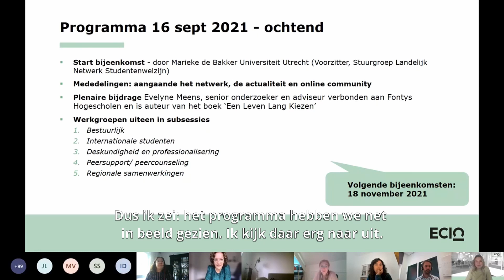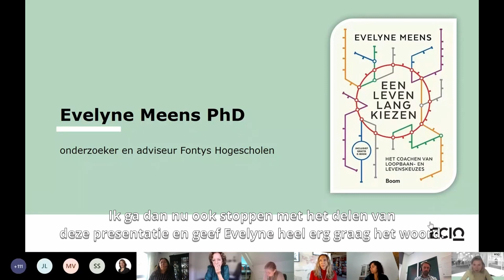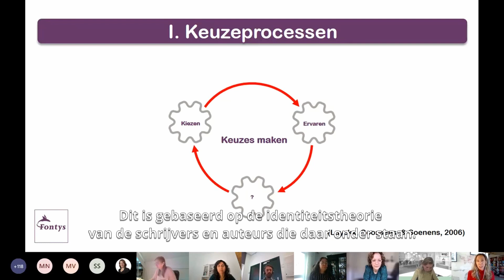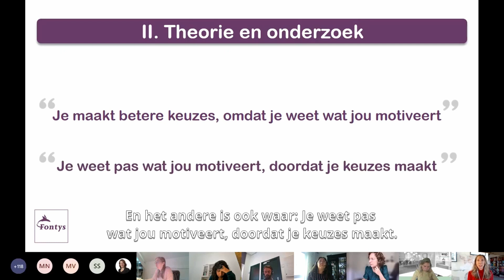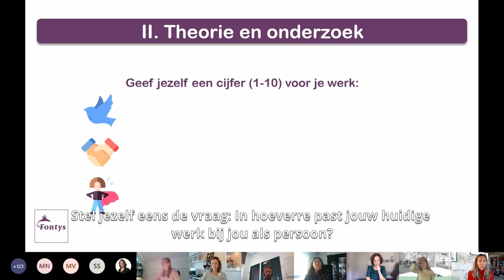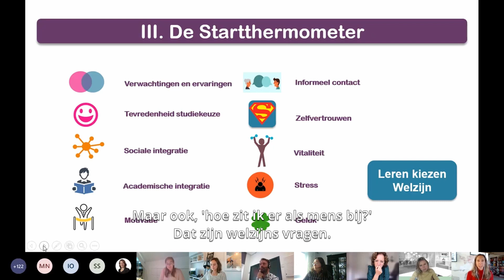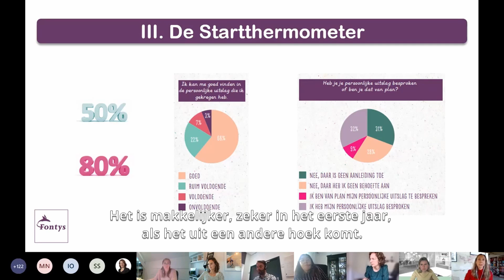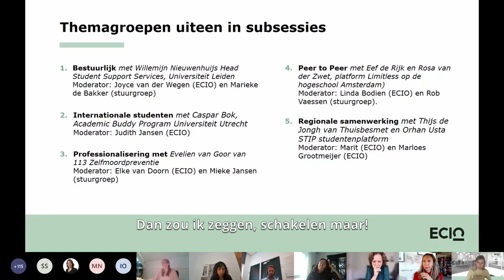Bijeenkomst Landelijk Netwerk Studentenwelzijn | 16 september 2021 - ondertiteld